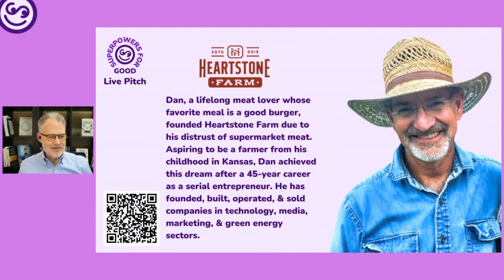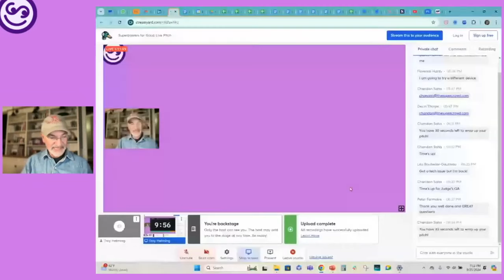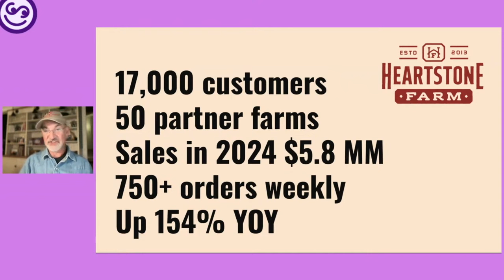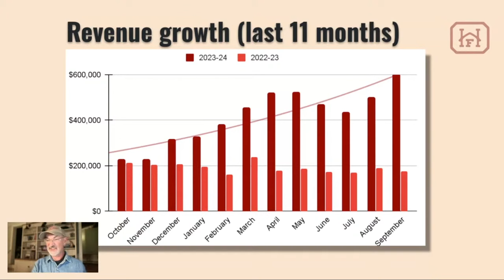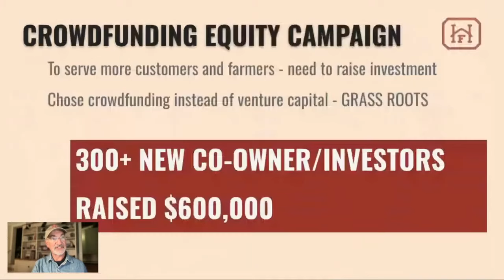Heartstone Farm - Live Pitch To Investors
Farmer Dan was invited to pitch Heartstone Farm to investors and a panel of investor judges on at the end of September on a live broadcast called "Super Powers 4 Good." Check out the presentation - and the judges comments and audience questions.
FOR INFORMATION ABOUT BECOMING AN INVESTOR/OWNER - PLEASE VISIT OUR STARTENGINE